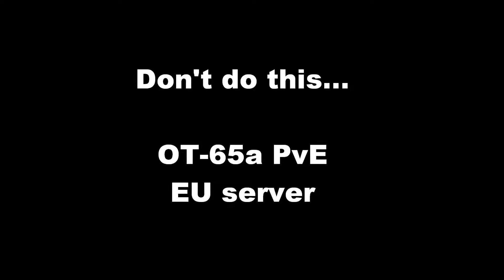Armored Warfare - OT 65A PvE EU Server game play stuck bug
This is where I got stuck in a match in playing the OT-65a behind a truck because I thought it would be OK to travel that direction. Instead I got disabled from the match. It was a good thing the rest of the team got by without me. We did win the match and much more I survived! Thank you team.